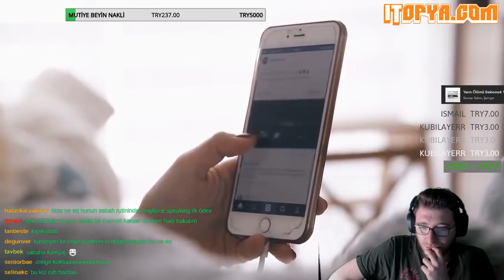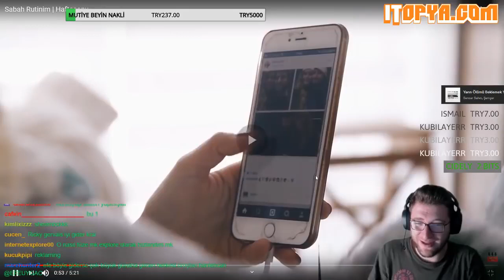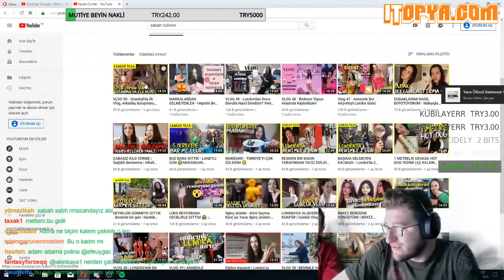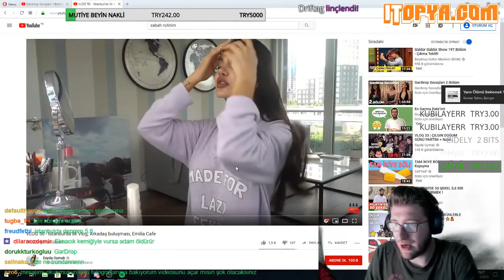Efe Uygaç Kız Vloggerların Sabah Rutinlerini İzliyor